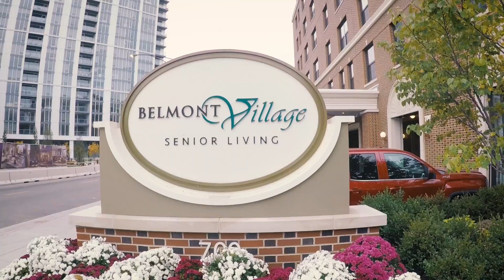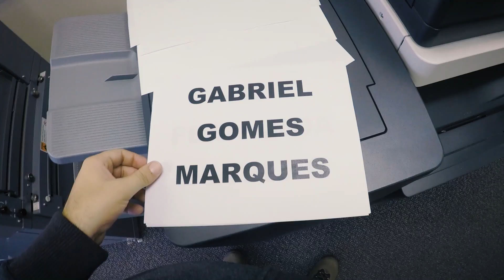TENHO UMA GRANDE REVELAÇÃO!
Nesse tempo todo que eu estou aqui em Chicago muita coisa maluca tem acontecido e para engrossar esse caldo de maluquices na minha vida, preciso fazer esta revelação!